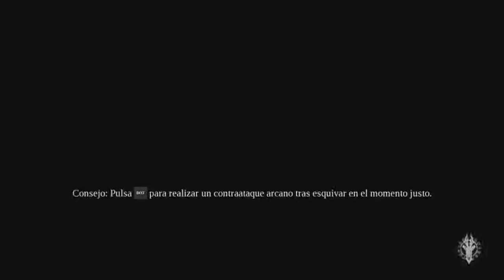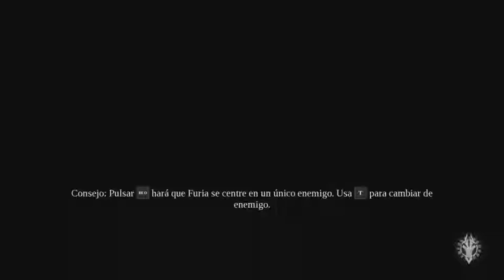Los 4 Jinetes /// Darksiders III #1